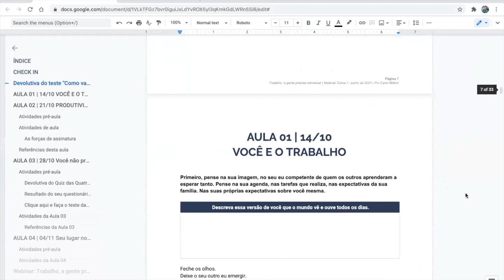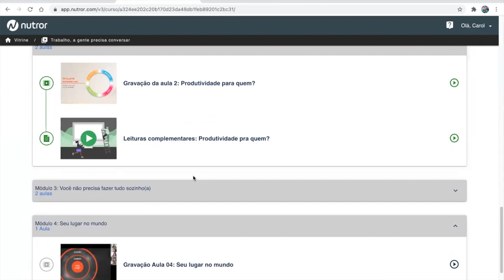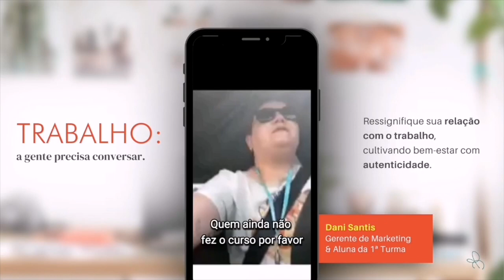Um curso para ressignificar a sua relação com o trabalho | Trabalho, a gente precisa conversar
Começam na próxima quinta-feira, 14/10, as aulas da segunda turma do curso “Trabalho, a gente precisa conversar”

A missão deste curso é desenvolver uma visão crítica sobre a nossa relação com o trabalho em busca de algo mais saudável integralmente e que faça sentido pra você e pro mundo.

Neste vídeo, você fica por dentro de todas as informações sobre o curso, que está com inscrições abertas.

:: Sobre mim ::
Escritora, autora do livro "Minhas Páginas Matinais: Crônicas da Síndrome de Burnout" e idealizadora da Semana Mundial de Conscientização da Burnout.

Nascida em Porto Alegre e morando na Holanda, eu falo, escrevo e estudo a saúde mental na nossa relação com o trabalho e o poder da escrita como terapia.

Em 2020, lancei meu primeiro livro, "Minhas Páginas Matinais", uma coletânea de crônicas sobre minha experiência com a ansiedade, depressão e pânico causados pela Burnout, o esgotamento físico e emocional causado pelo excesso de stress no trabalho.

O livro já foi vendido em mais de 10 países, em inglês e português.

Meu propósito é ampliar a conscientização sobre a saúde mental no trabalho e a síndrome de Burnout, compartilhando a cura que existe através da palavra escrita e falada.